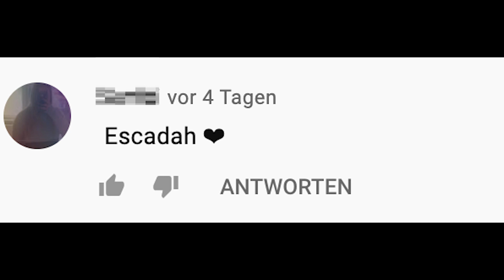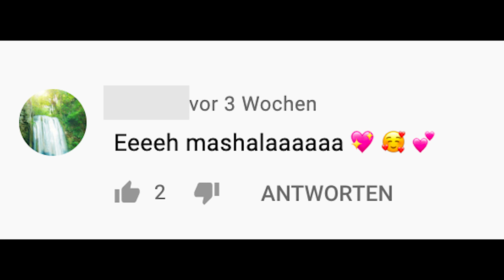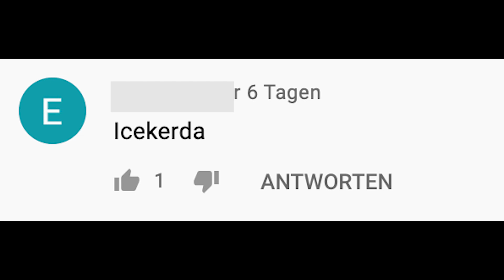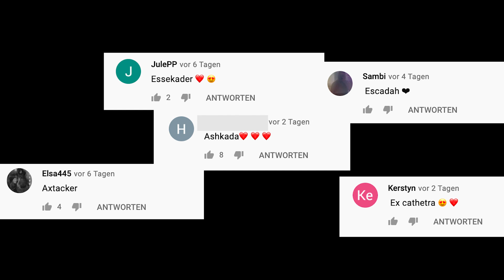Escadas Name auf Wish bestellt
GRATIS VERSAND!
150 Dinge die du als Reiter machen solltest
Hier gibts auch meine Pferderomane, Kalender, Trainingsbuch & Malbuch :)
Mein Buch als E-BOOK für Kindle & Co

MEIN PODCAST „Anita Girlietainment Sprachmemos“ gibts überall wo es Podcasts gibt!
Apple Podcast, Spotify, Google Podcast, usw usw :)

 WERDE VIP GIRLIENATOR!

SCHON GESEHN?

Eigentlich wollte ich meine Freundin beim Pony kaufen begleiten, dann kam es doch anders als gedacht

Alle Videos zur Ponyzucht hier:
shorturl.at/dn346

➤ FAQ

Porzellinchens Fohlen Keramik und Herzblatts Fohlen Glücksbärchen

➤ POSTFACH

Anita Girlietainment
Daumegasse 1
A-1100 Wien
Österreich

➤ EQUIPMENT

Wenn du das hier liest, schreibe in die Kommentare: »Ist Escada ein heller Friese?«

Bin gespannt wie viele soweit die Infobox lesen und es werden sich sicher einige in den Kommentaren wundern :)))